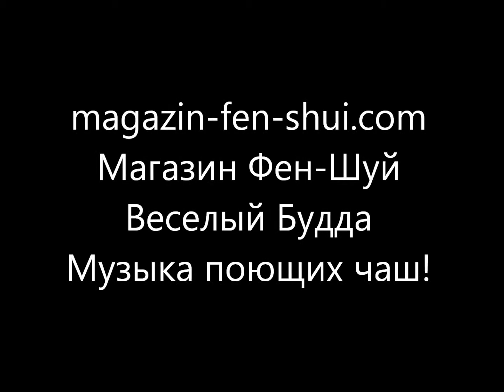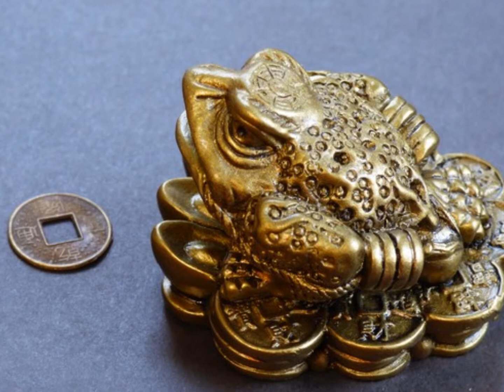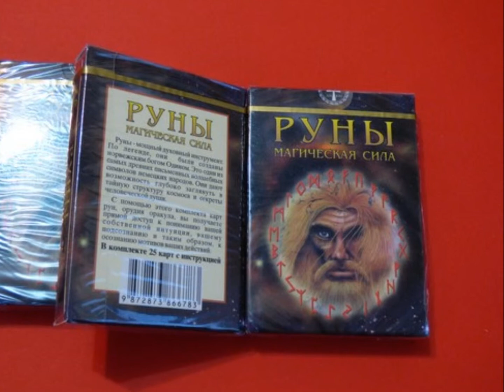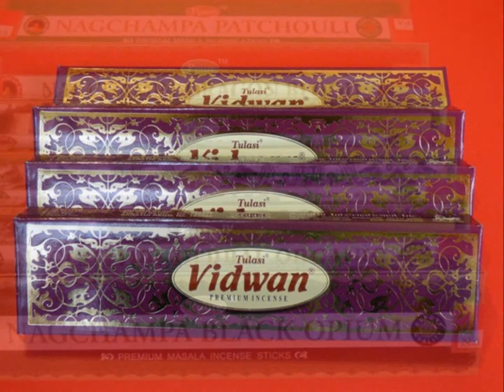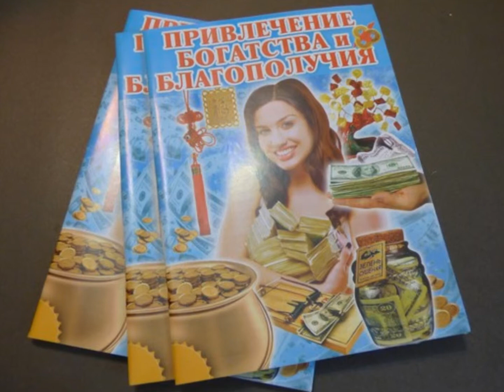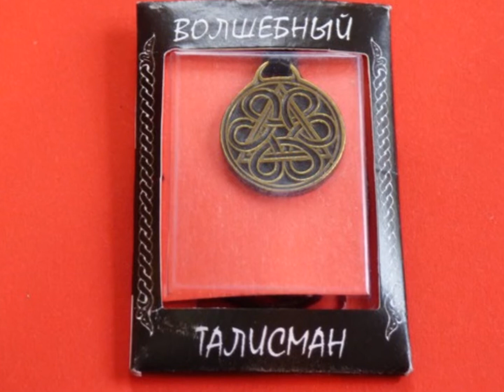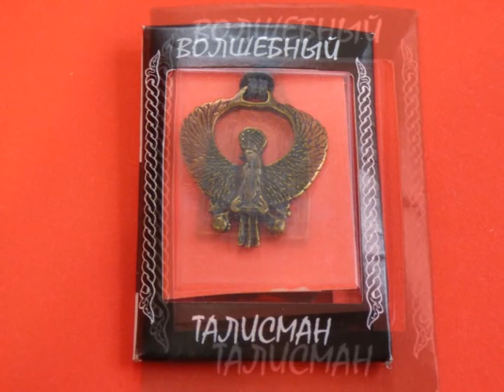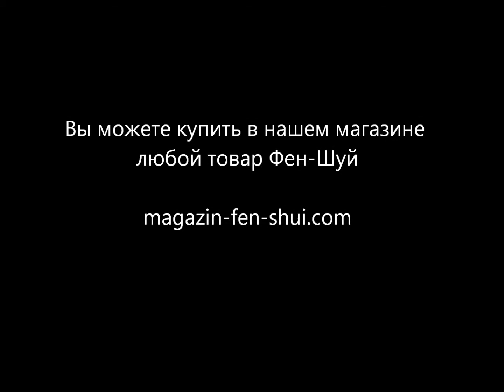Магазин Фен-Шуй Поющие чаши - музыка поющих чаш! Музыка Рейки в поющей чаше!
Магазин Фен-Шуй Поющие чаши музыка поющих чаш! Купить поющие чаши в магазине Фен-Шуй Веселый Будда
Вы можете купить амулеты, талисманы, поющие чаши в магазине Фен-Шуй Веселый Будда.